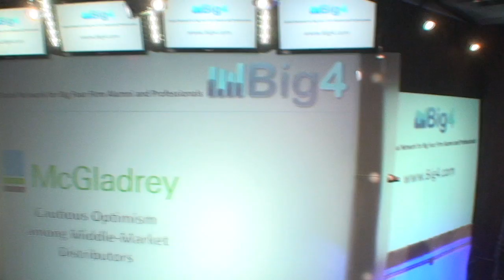McGladrey: Cautious Optimism among Middle-Market Distributors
The findings from a newly released Monitor Distribution Report, sponsored by McGladrey LLP, the nation's fifth largest provider of assurance, tax and consulting services, and the NAW Institute for Distribution Excellence show that Middle-market distributors are growing, but that growth - and the optimism that accompanies it - is tempered by a number of influences including faltering economies in Europe and elsewhere, rising commodity prices, competition from low-cost-country vendors, the continued housing crisis, health care law and uncertainties over which administration will lead the country following the November election.